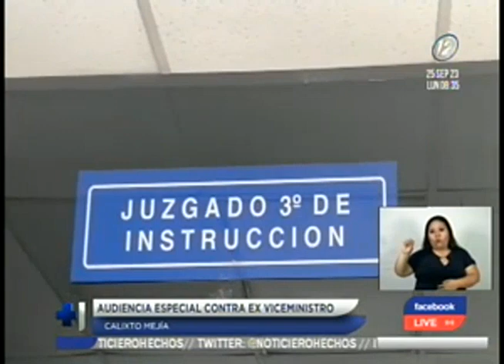Audiencia especial contra ex Viceministro Calixto Mejía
Calixto Mejía continúa detenido pese a que existe una orden judicial desde el 11 de agosto para que le decretó arresto domiciliario con la aplicación de brazalete electrónico.

El Juzgado Tercero de Instrucción de San Salvador convocó para hoy 25 de septiembre a la Fiscalía General de la República y a la defensa técnica del exministro de Trabajo, Calixto Mejía Hernández, a una audiencia especial para tratar sobre su situación jurídica, en el proceso donde es acusado de recibir sobresueldos durante la gestión Funes.